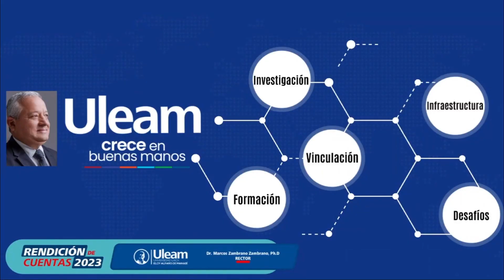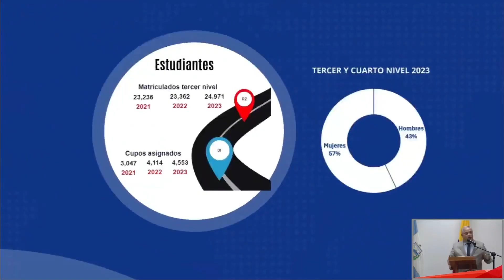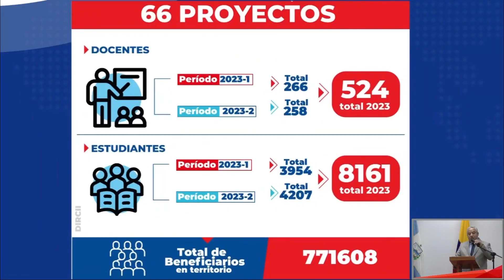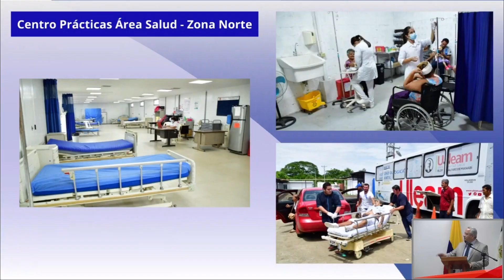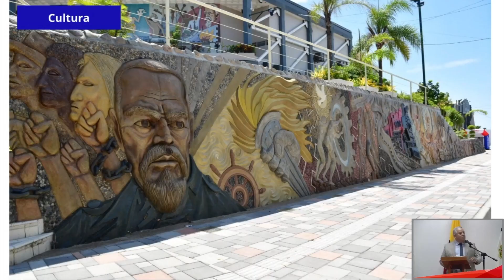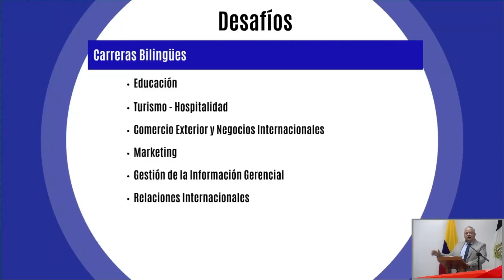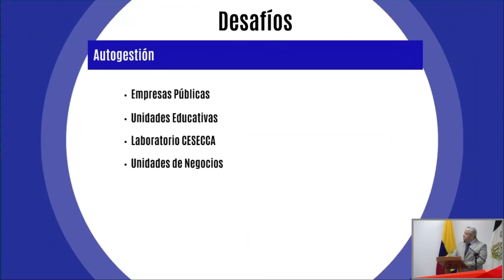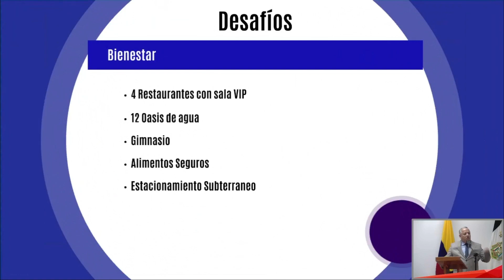Síntesis del Informe de rendición de cuentas 2022